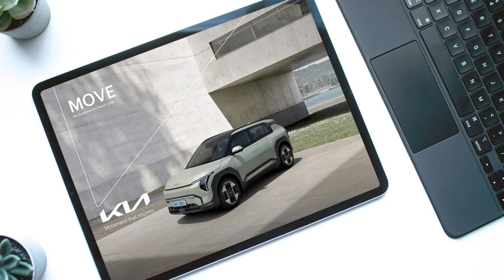기아, 2024년 지속가능경영 보고서 ‘MOVE’ 발간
기아가 지난 한 해 동안의 다양한 지속가능경영 성과와 ESG 관련 정보를 담은 2024년 지속가능경영 보고서 ‘MOVE’를 발간했다.

기아는 고객, 투자자, ESG 평가기관 등 국내외 여러 이해관계자와의 소통을 위해 매년 지속가능경영 보고서를 발간하고 있다.

기아 송호성 사장은 인사말에서 “ESG 비전인 ‘Sustainable Movement for an Inspiring Future(영감을 주는 미래를 위한 지속가능한 움직임)’ 실현을 위해 Cleaner & Circular(지구를 위한 친환경/순환경제 선도), Safe & Satisfying(모두가 안전하고 만족하는 사회 구축), Transparent & Trustworthy(투명하고 신뢰성 있는 거버넌스 확립)의 3대 핵심가치 하에 친환경, 자원순환, 안전, 이해관계자 만족, 건전한 지배구조, 윤리경영을 포함한 ESG 경영을 실천해 나갈 것”이라고 밝혔다.

이번에 발간된 ‘MOVE’는 ▲기아의 지속가능성 가치 창출 활동을 스토리텔링 형식으로 풀어낸 ‘매거진(Magazine : Sustainable & Future Focus)’ 파트 ▲기아의 ESG 중대 이슈 및 추진 현황을 소개한 ‘중대 이슈(Material Topics)’ 파트 ▲데이터 중심의 ‘팩트북(ESG Factbook)’ 파트 세 가지로 나누어 구성됐다.

‘매거진’ 파트에는 PBV 등 기아의 지속가능한 미래 모빌리티와 더 나은 사회를 만드는 국내외 대표 사회공헌 사업에 대한 소개가 담겼다. 또한, 생산 현장 중심의 지속가능성을 강화하기 위한 ‘A.S.G.(AutoLand Sustainability Guideline)’에 대한 주요 내용과 목표도 포함됐다.

‘중대 이슈’ 파트에서는 기아의 ESG 비전인 ‘Sustainable Movement for an Inspiring Future(영감을 주는 미래를 위한 지속가능한 움직임)’의 핵심가치 및 전략 체계 소개와 이중 중대성(Double Materiality) 평가를 통해 선정된 ESG 중대 이슈별 추진 현황이 공개됐다.

이중 중대성 평가는 기업이 사회·환경에 미치는 영향과 지속가능경영이 기업에 미치는 재무적 영향을 양방향으로 고려한 평가로, 기아는 올해 미디어 분석과 외부 전문가 인터뷰를 진행하는 등 평가 방식을 지난해보다 확대 적용했다. 또, 글로벌 공시 규제에 대비해 중대 이슈별 추진 현황도 4대 관점(거버넌스, 전략, 위험관리, 지표·목표)으로 세부 공개하며 정보 공시를 강화했다.

마지막으로 ‘팩트북’ 파트는 대외 이해관계자들의 정보 탐색 용이성을 고려해 환경(Environment), 사회(Social), 지배구조(Governance) 각 영역별 3개년 간의 상세한 정량 데이터가 수록됐다.

‘MOVE’는 GRI(Global Reporting Initiative), SASB(Sustainability Accounting Standards Board), TCFD(Task force on Climate-related Financial Disclosure), ESRS(European Sustainability Reporting Standards) 등 글로벌 공시 가이드라인을 준용했다.

기아 관계자는 “ESG 정보 공시가 중요해짐에 따라 기업 관점에서 중요한 ESG 이슈를 중심으로 내실 있는 지속가능경영 보고서를 발간하고자 했다”며 “국제기구와 유럽을 필두로 글로벌 ESG 공시 규제가 가시화됨에 따라 데이터 관리 수준을 높이고 ESG 공시 체계를 지속적으로 개선해 나갈 것”이라고 밝혔다.

한편, 기아는 2022년부터 페이퍼리스(Paperless) 문화를 확대하고자 별도 인쇄 없이 지속가능경영 보고서를 PDF 형태로만 발간하고 있다. 기아의 지속가능경영 보고서는 기아 홈페이지(worldwide.kia.com) 내 지속가능경영 보고서 메뉴에서 누구나 열람할 수 있다.